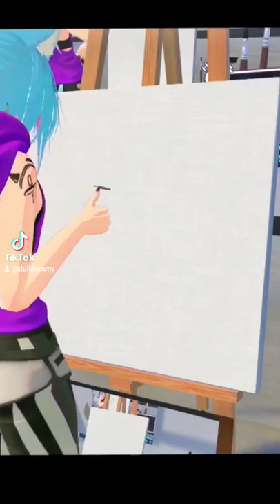Painting in VRchat nr. 12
we draw live on Twitch.tv/dulldummy if you wanna see some fun painting! 😘